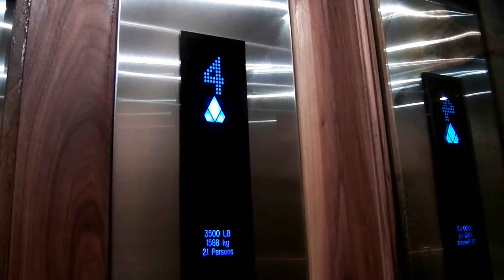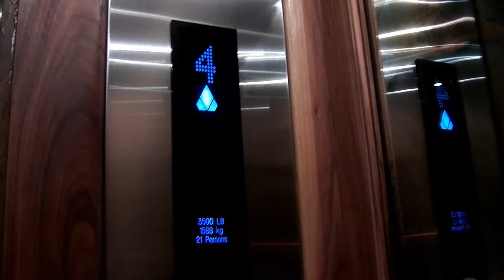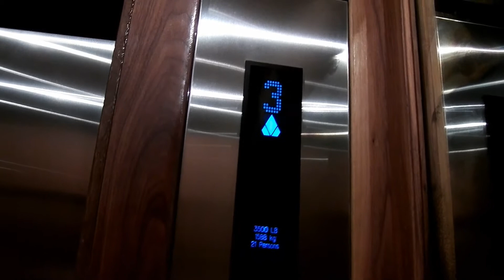A Revisit to the Kone Elevator at the Grand Bohemian Hotel in Asheville, NC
I thought we would revisit this hotel as the last time we had gone here our battery camera was low and we didn't have much time to explore the hotel so here is another look at the kone elevators. I will be posting pictures of the hotel on my facebook page soon.